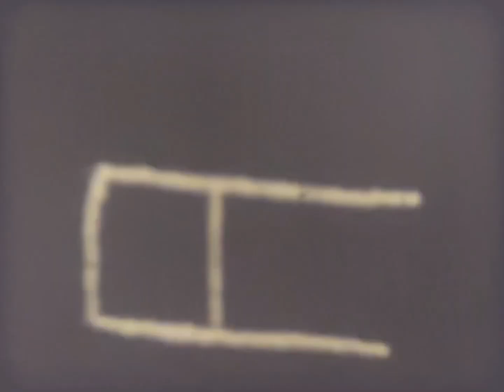Mickey Mouse - Mickey's Bad Dream/Mickey's Nightmare (1932) - Standard 8mm US Black and White Silent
USA B&W Film Reel Print (50ft, 3 inches) (Short Version)

Hollywood Film Enterprises

1507 - A
1507-A
1507

Home Movie Version

Caillou

Projected on my Bell & Howell 253 R